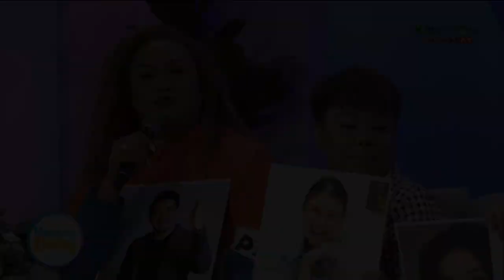Tart shares something about Jodi | Magandang Buhay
Tart Carlos shares something about Jodi Sta. Maria.